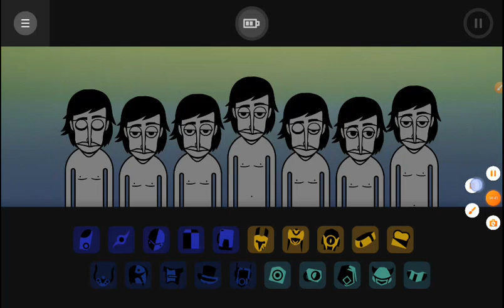bonfire reverse all sound